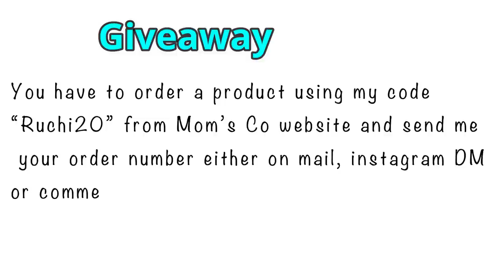Effective Way to Reduce DarkCircles, Pigmentation and Wrinkles | The Moms Co.| Surprise Giveaway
Fight Early signs of Aging with Bakuchiol - a natural alternative to Retinol.
If you’re looking for a product that actually works on giving you radiant, young, and healthy skin
- Give this range a try! Make it a part of your routine and you’ll love the glow on your skin ❤️

**video is in collaboration with Mom’s Co **
Snapchat :- Ruchi M ( Id - ruchi28c)
1. Camera I used :- Canon 1300D ( EF 18- 55 m/ S55-250mm lens ) / Iphone X camera / G7x
2. Editing software :- Imovie / Filmora / sometimes i use FCP as well
3.Lights i use . **Watch this video ***
5. Status :- I am Married , currently living in Mumbai (City of Dreams)
My Uploads :-
Lots of Love
Stay Happy :)